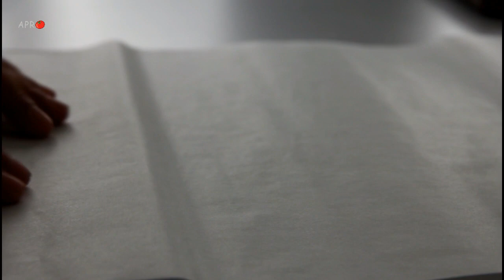Zebra Cookies 斑马曲奇 | Apron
无盐奶油 unsalted butter   50g / 4 Tbsp
糖霜 icing sugar   40g / 1/3 cup
蛋黄 egg yolk   1
低筋面粉 cake flour   100g / 3/4 cup
可可粉 cocoa powder   1tsp

摄氏160 / 华氏320  烤 10-12分钟